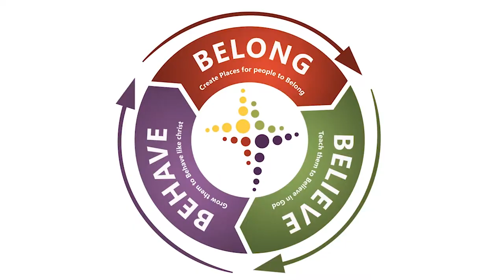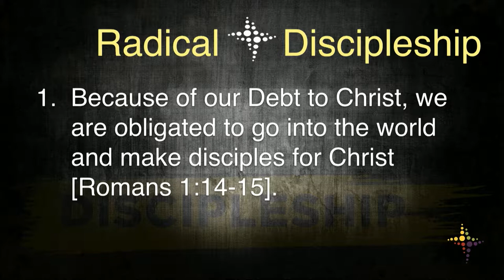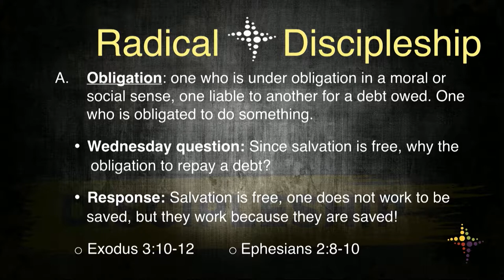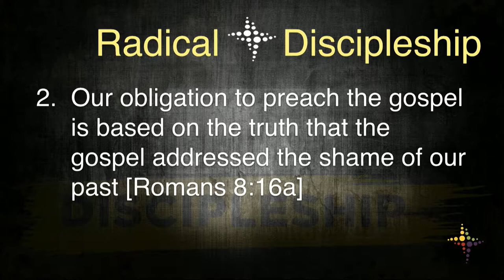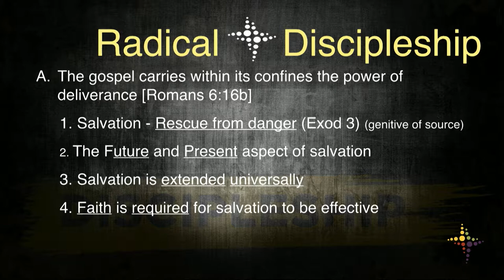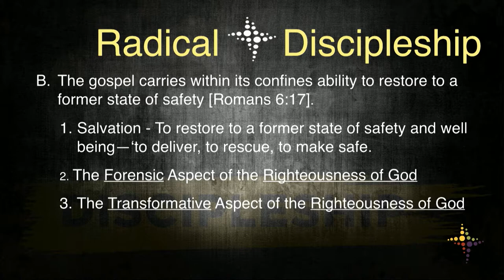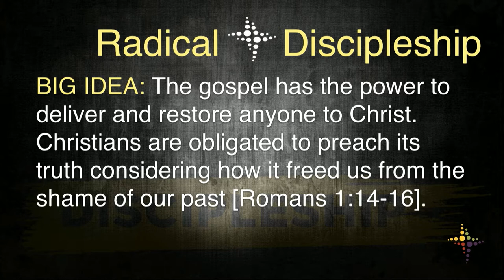Radical Discipleship Week 8